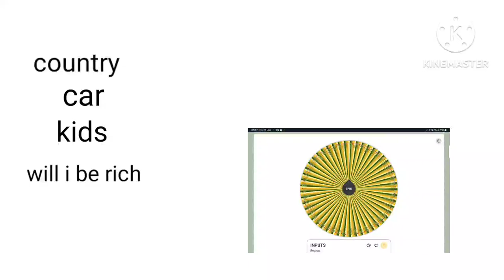making my perfect life part 79